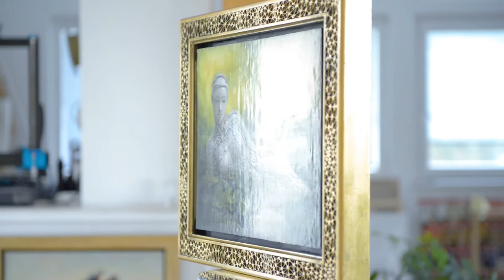Back to Eden II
Acrylic on fiberboard, 32 x 40 cm / 12.6 x 15.75 in